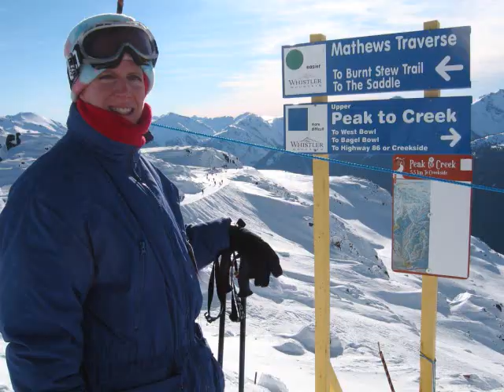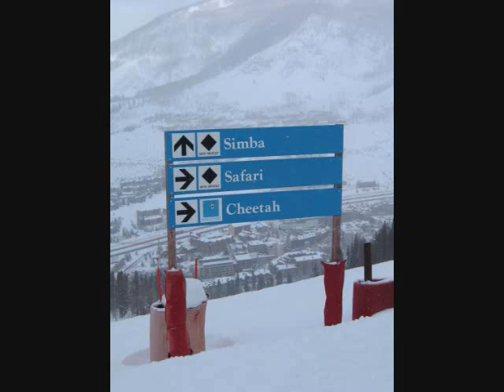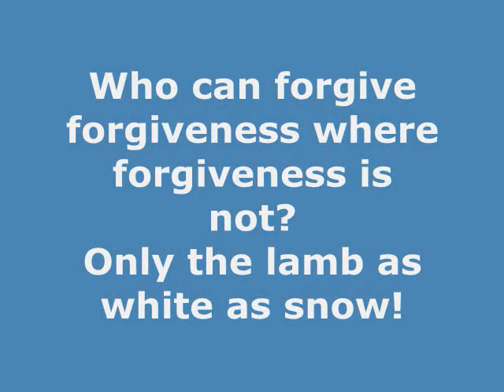White As Snow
The Snowy Adventures of Bill and Nancy